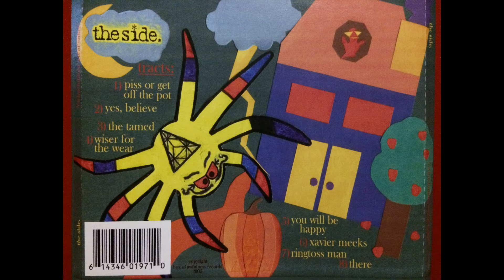the side. : "whachudoin'wit'at'nake?" (full album)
the side.
"whachudoin'wit'at'nake?""
tracts:
0:00 piss or get off the pot
3:35 yes, believe
8:28 the tamed
12:38 wiser for the wear
17:14 you will be happy
21:59 xavier meeks
27:38 ringtoss man
32:28 there
all songs written by: james patrick michael baker
performed by:
jpmb: vocals, guitar
charles benjamin huskins: drums
nathan allen woolard: bass
art by: jpmb